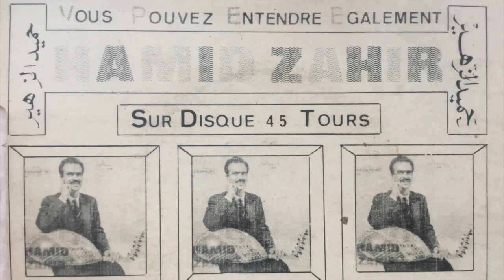حميد الزهير Hamid Zahir - هايلي دادا Elaar Ajddi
Incredible funky performance by Marrakech's King of the Oud and pioneer of modern Chaâbi music.